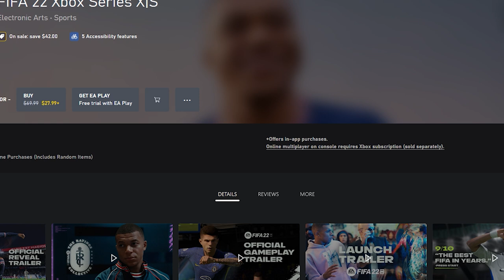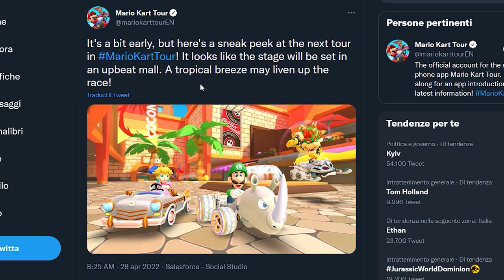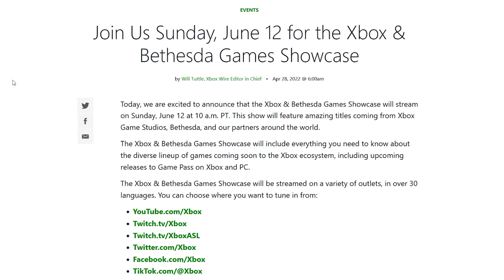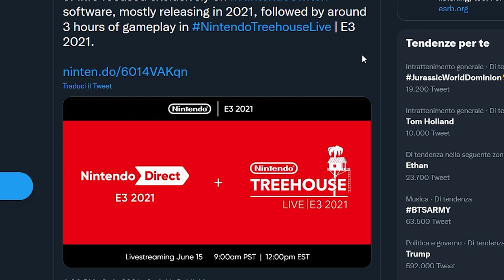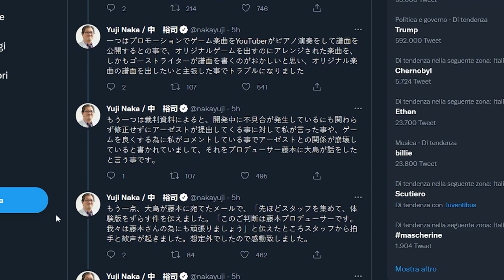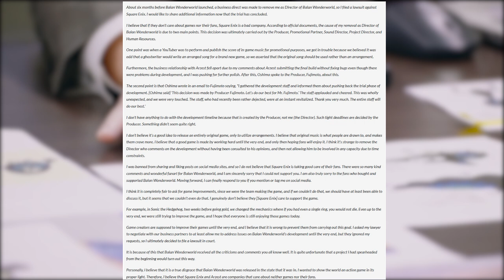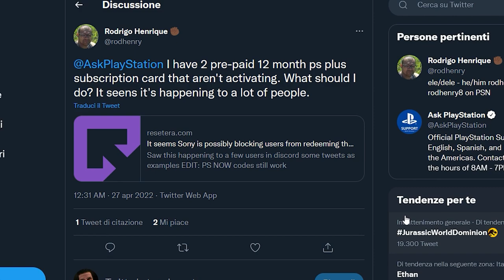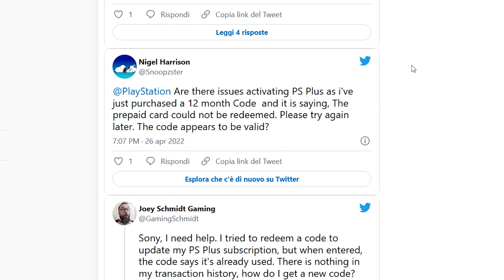MICROSOFT ANTICIPA IL NINTENDO DIRECT MA... | IL GIALLO DIETRO BALAN | SONY BLOCCA I FURBETTI!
Poracci bentornati sul TG Poro! Siamo ufficialmente entrati nel clima E3! Anche se poi l'E3 non ci sarà... Abbiamo la data dello showcase Microsoft e Bethesda: quando possiamo aspettarci un Direct estivo?
Vi ricordate di Balan Wonderworld? Ecco dietro a uno dei più grandi flop del 2021 a quanto pare c'è proprio uma storiaccia. Il director Yuji Naka, papà di Sonic, avrebbe infatti rotto bruscamente i rapporti con Square e Arzest arrivano persino a denunciare il publisher. Cosa è successo?
E per chiudere ennesimo aggiornamento sul nuovo Playstation Plus: Sony avrebbe impedito agli utenti di sfruttare una falla del sistema che permetteva di pagare la metà il nuovo servizio in abbonamento. Lo sapevate?

00:00 Solo Risposte Sbagliate
00:28 Intro
01:19 FIFA 22 presto sul Game Pass?
02:10 I giochi gratis con prime Gaming
02:39 Monster Hunter Rise: Soundbreak Digital Even
03:15 Outlet Cocco arriva su mario Kart Tour, quindi...
 03:58 Clima E3: a giungo l'Xbox Showcase mentre il Nintendo Direct...
05:53 Yuji Naka e la denuncia Square per Balan Wonderworld
08:02 PS Now Stacking: Sony dice BASTA!
09:20 Outro e Patreon